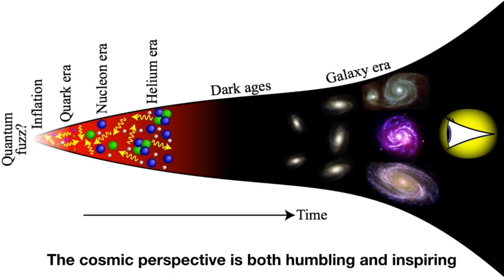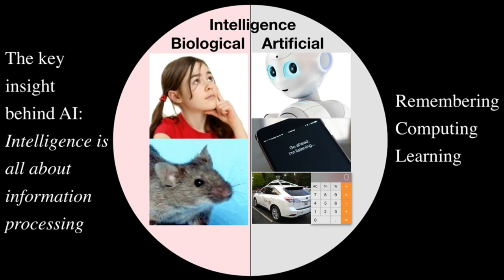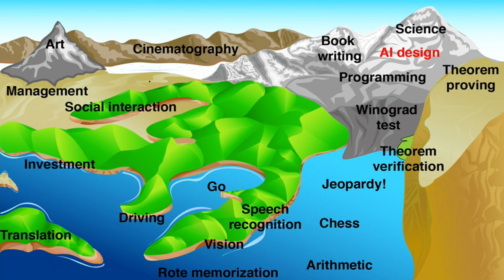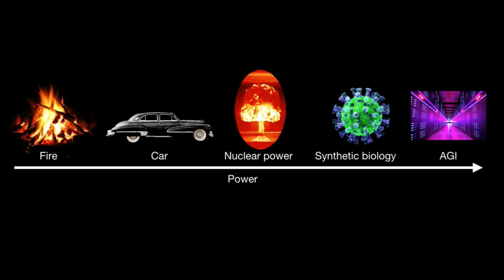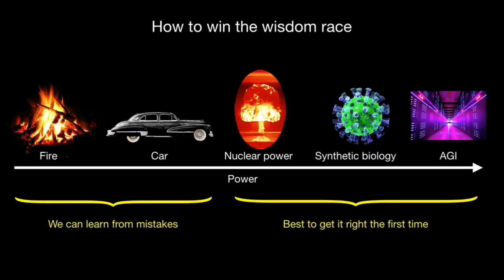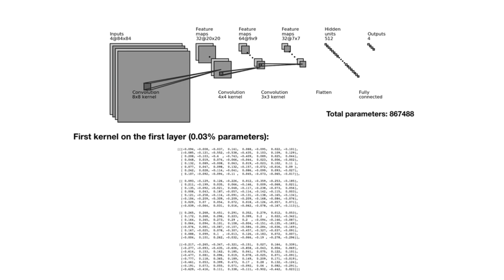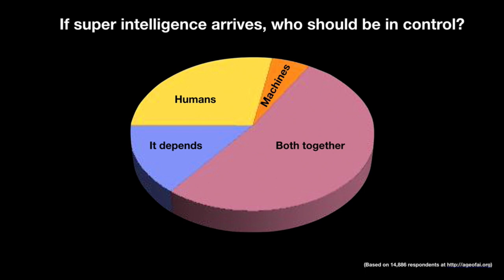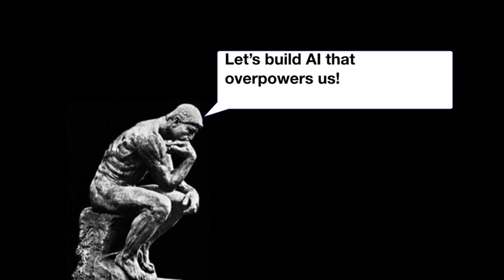AI that empower us, not overpower us | Max Tegmark, Internetdagarna 2018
Max Tegmark, professor and AI expert, talks about how we can build artificial intelligence that empowers instead of overpowering us.

This is a keynote from The Internet Days 2018 in Stockholm, Sweden, arranged by us at The Internet Foundation. We are responsible for the Swedish top level domain and developing the Swedish internet.

The Internet Days is one of Sweden’s most important meeting places for individuals who work with the internet in various ways. At the Internet Days, people who shape the internet today, and in the future, will meet. During two days, more than a dozen events are held simultaneously.